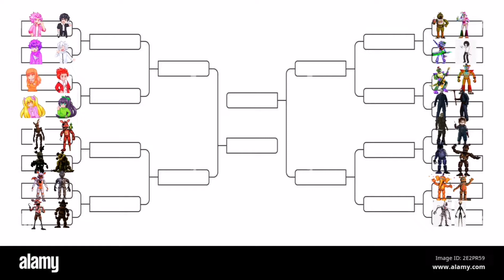tournament levi vs zach